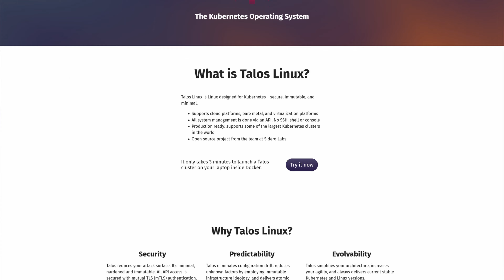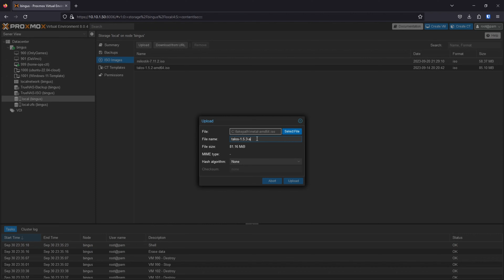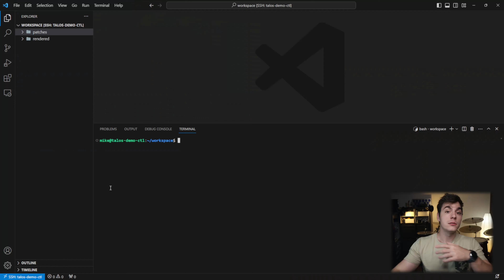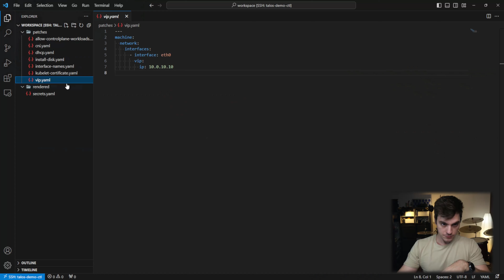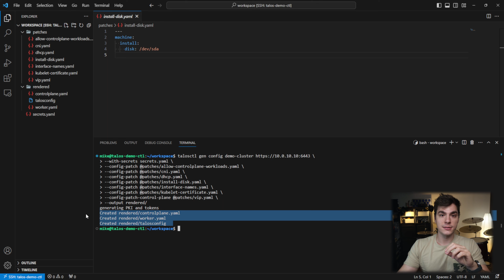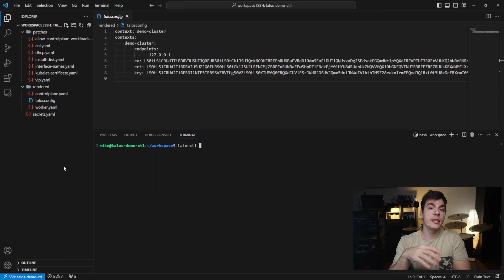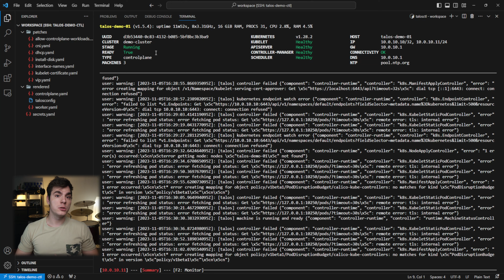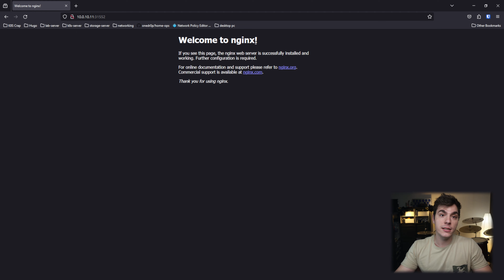Talos Linux - The Best OS For Kubernetes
In this video, I go over the reasons for which I believe using a traditional operating system is not a good choice to host our Kubernets clusters and I present what I think is a much better choice: Talos Linux.

TIMESTAMPS
00:00 Intro
00:32 The Old Way of Doing Things
03:31 What is Talos Linux?
05:46 Demo Overview
06:05 Demo Setup
08:01 Preparing the config files
14:55 Pushing the config files to the cluster
15:48 Configuring `talosctl`
18:15 Bootstrapping Kubernetes
20:46 Deploying a Test Workload
22:10 Conclusion
23:27 Outro

My channel is about all things HomeLab and DevOps. I cover lots of cool stuff such as Proxmox, Kubernetes and Virtualization.